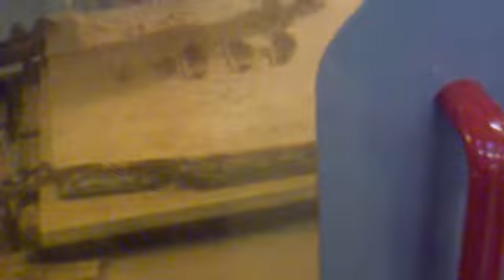usinage type stratocaster